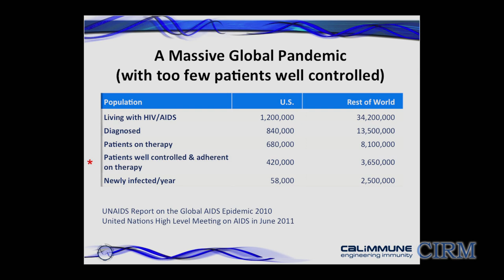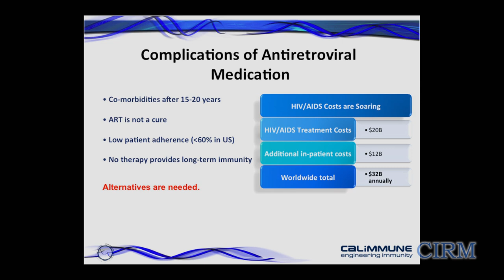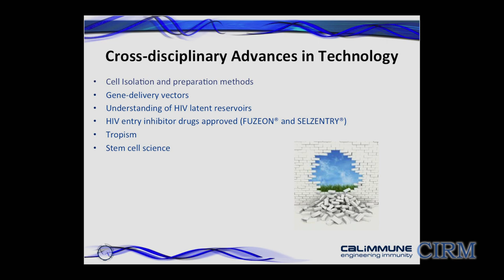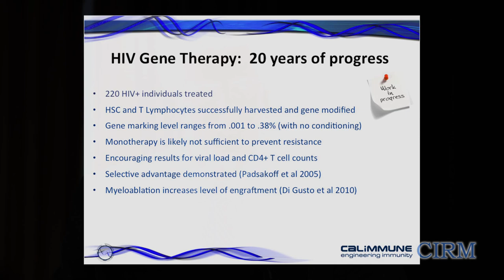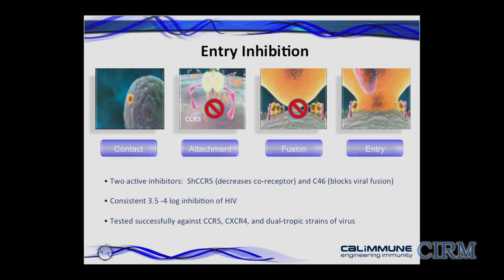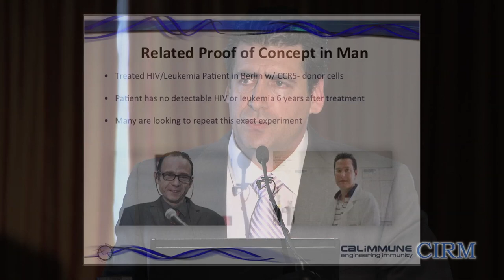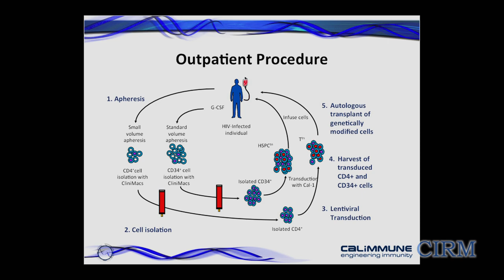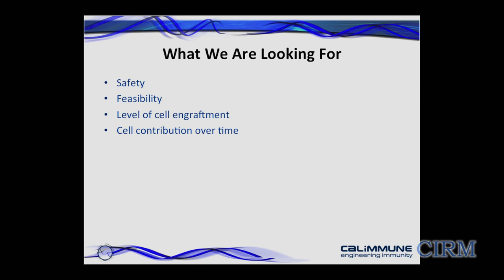Engineering Stem Cells to Build HIV Immunity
In 2013, Calimmune announced they had treated the first patient in a clinical trial involving the use of an innovative gene-based stem cell therapy to help protect individuals infected with HIV from the effects of the AIDS virus. Calimmune CEO Louis Breton spoke to the governing board of California's Stem Cell Agency (CIRM) about the trial.   Chief Scientific Officer, Geoff Symonds, PhD detailed the clinical trial procedure, which CIRM is helping fund through a CIRM Disease Team grant. Series: "California Institute for Regenerative Medicine" [Health and Medicine] [Show ID: 25915]